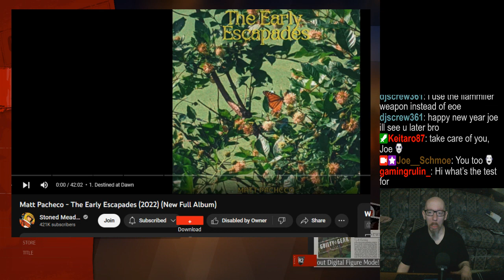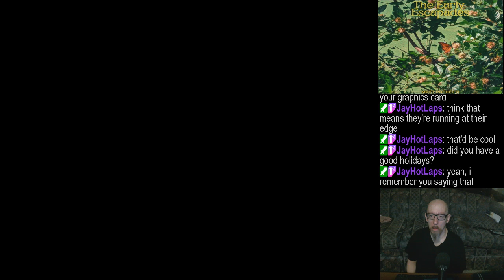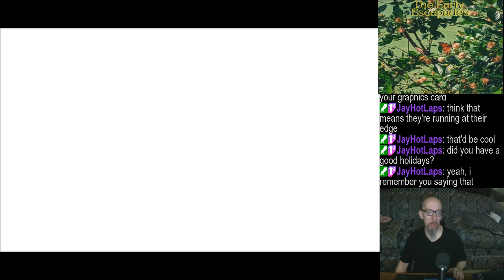Guilty Gear Strive: Quicky test stream | Random music | Rare late night stream!